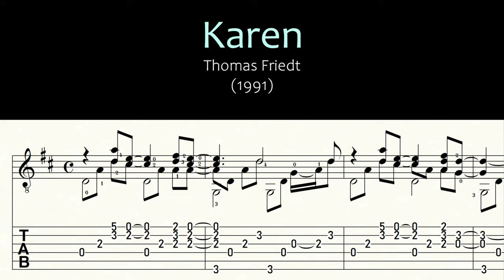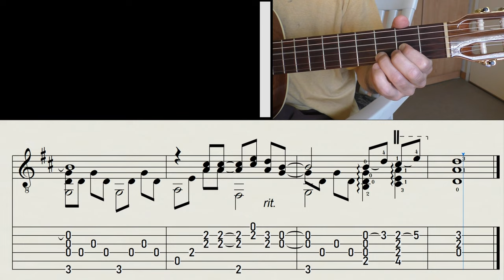KAREN | TF | Sheet Music & TABs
Dedicated to Karen Mc Master |

Guitar: GODIN 'LA PATRIE' CONCERT
Notation: FINALE 14
Audio: ZOOM H6
Daw: STUDIO ONE
Camcorder: PANASONIC HC-V777
Video Editor: DAVINCI RESOLVE 17

0:00 Intro
0:02 KAREN
3:10 Video suggestions